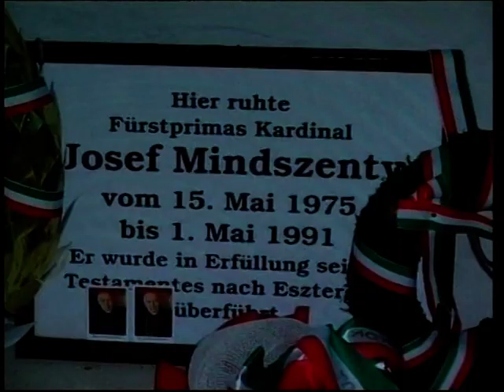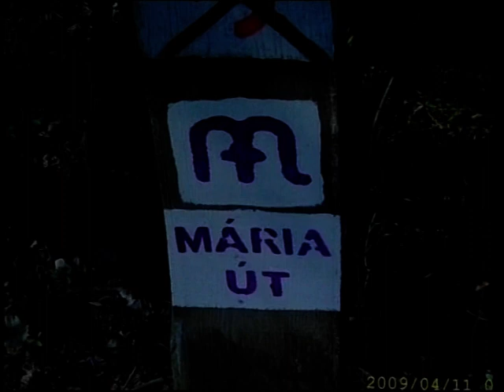Fodor Krisztián - Csiksomlyói Búcsú riport